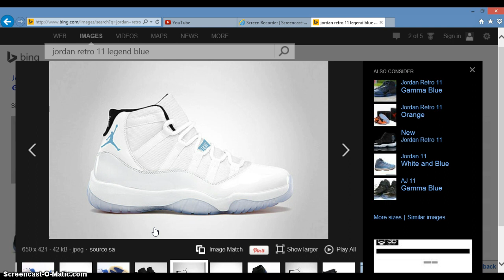RUMORS!!! JORDAN RETRO PRICE INCREASE TO $190???